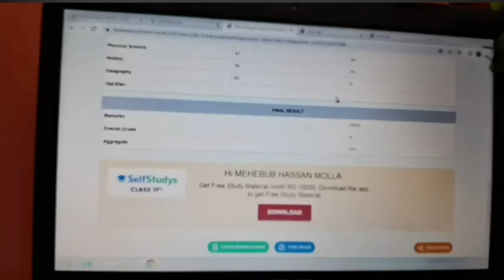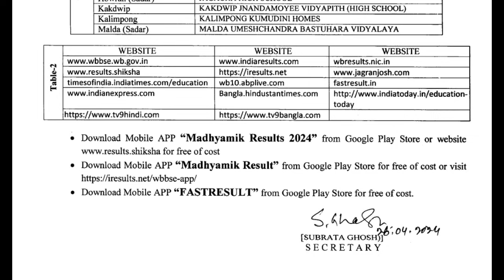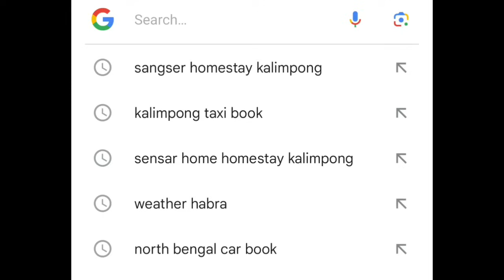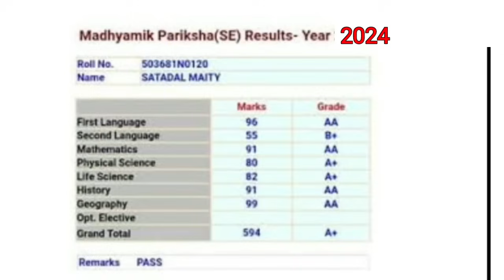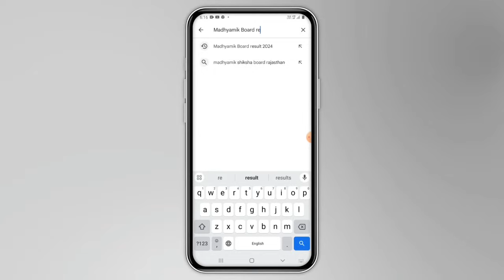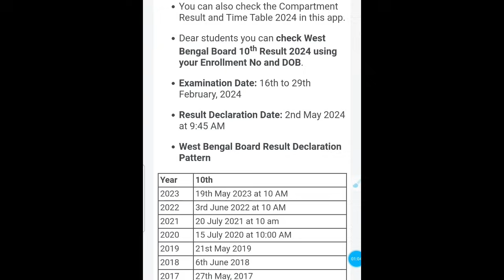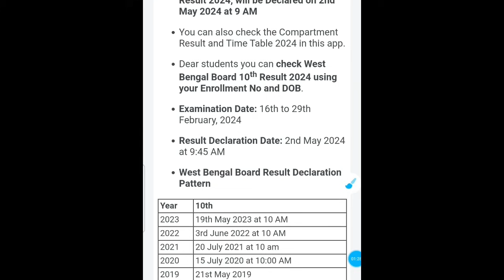madhyamik result 2024//west bengal board result link/কিভাবে দেখবে মাধ্যমিক রেজাল্ট 2024